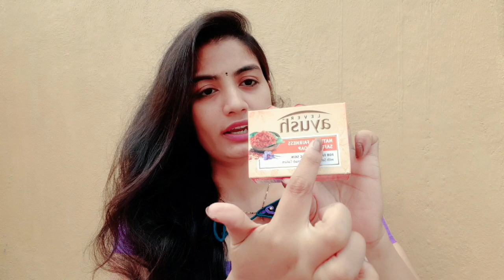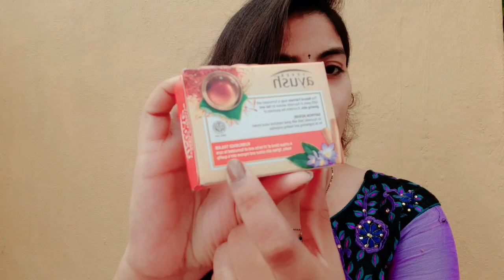Lever Ayush saffron Fairness Soap Honest Review with Live Demo | Ayush Ayurveda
ayush products

Love ,
JAYASREE
Copyright - all the contents of this channel is made by channel owner (JAYASREE ) do not use or copy any content without permission
xoxo